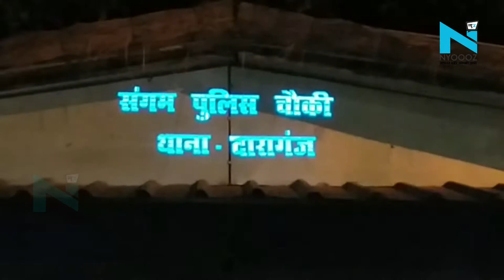बीजेपी विधायक ने दरोगा के साथ की बदतमीजी, आला अधिकारियों से इंसाफ की गुहार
सत्ता का नशा बीजेपी नेताओं के सर चढ़ कर बोलने लगा है। इलाहाबाद के शहर उत्तरी के बीजेपी विधायक हर्षवर्धन वाजपेयी ने संगम चौकी में तैनात एक दरोगा को पब्लिक के सामने जमकर ज़लील किया और दरोगा को सबके सामने गालियां दी।